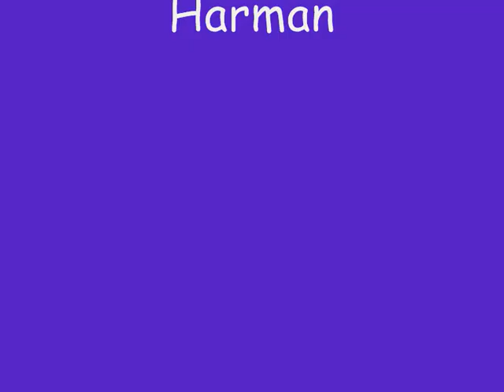Jake Robinson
A Picture Montage of Jake Robinson in action for Brighton.

Relive some Memorbale Jake Robinson Moments from the past few Years from his hat-trick against Huddersfield to his second hat-trick against Northwich Victoria and all the other wonderful goals he has scored.

Jake Robinson a product of the Brighton Youth Team has scored 21 goals in 118 appearances for Brigton since his debut in october 2003.

Since then he has become a Popular player amongst the fans and he is now a True Brighton Legend.